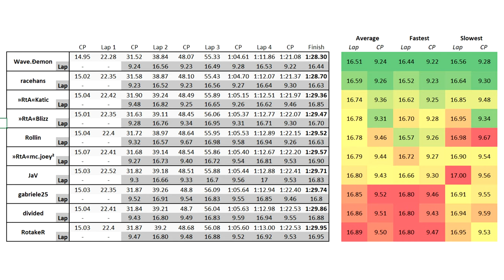B08 Endurance - Top 10 Nadeo (TMX)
Wave.Ðemon: 1:28.30
racehans: 1:28.70
»RtA«Katic: 1:29.36
»RtA«Blizz: 1:29.47
Rollin: 1:29.52
»RtA«mc.joey²: 1:29.57
JaV: 1:29.71
gabriele25: 1:29.74
divided: 1:29.86
RotakeR: 1:29.95